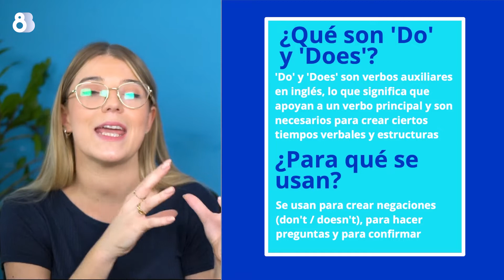Cuándo usar DO o DOES en INGLÉS | Aprende inglés con 8Belts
¿No tienes claro cuándo usar 'DO' o 'DOES' en inglés?

Hoy te explicamos cuándo y cómo utilizar 'Do' y 'Does' en inglés de forma correcta.

¡Mejora tu inglés con 8Belts, a manos de nuestra native teacher!